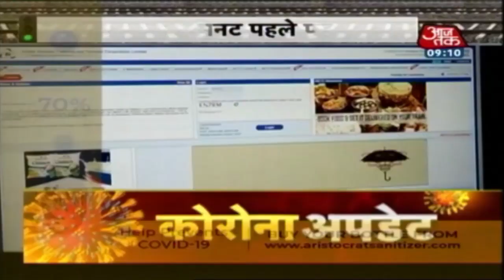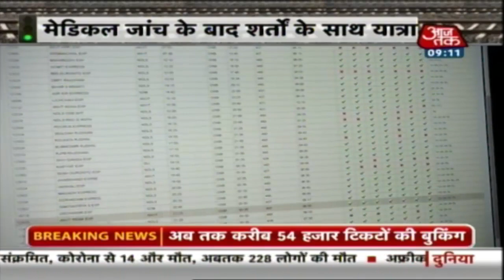सुबह 9 बजे तक की बड़ी खबरें, जिन्हें जानना आपके लिए जरूरी है I 9 Baj Gaye I May 12, 2020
क्या रियायतों के साथ खुलेगा लॉकडाउन ? (0:13)
ममता का आरोप केंद्र अपना फैसला थोप रही हैं (3:00)
लॉकडाउन बढ़ाने के पक्ष में कौन से राज्य  ? (4:57)
8 ट्रेनों के साथ आज से रेल सफर शुरू (6:34)
पहले दिन 54 हजार लोगों ने किया टिकट बुक (10:24)
रेल सफर की तैयारियों को लेकर अधिकारियों को सुनिए (12:44)
दिल्ली, मुंबई में आज कोरोना को लेकर अपडेट (13:52)
देशभर के कोरोना को लेकर ताजा आंकड़े (17:54)
रोजगार और भूख से परेशान मजदूर (18:40)
कोरोना का कहर व्हाइट हाउस भी पहुंचा (21:30)
लोगों को बीमारी की कम, लॉकडाउन की चिंता ज्यादा है (23:40)
लॉकडाउन से निकलने का एग्जिट पोल की ग्लोबल रिपोर्ट (25:06)